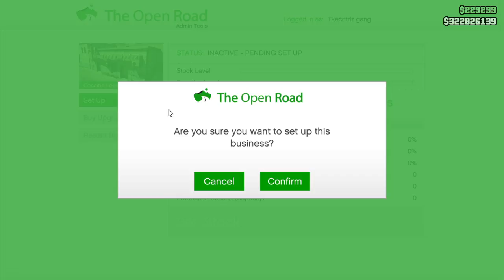Gta 5 online bikers-cocaine lockup